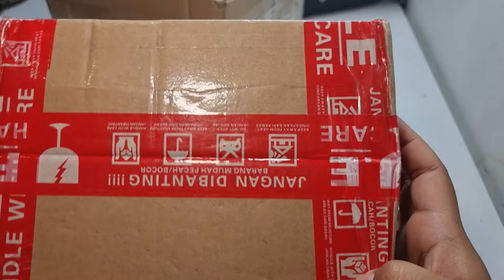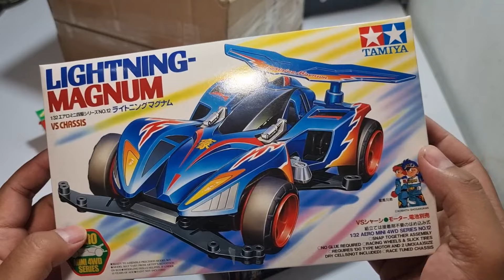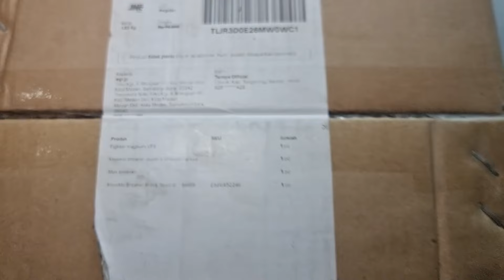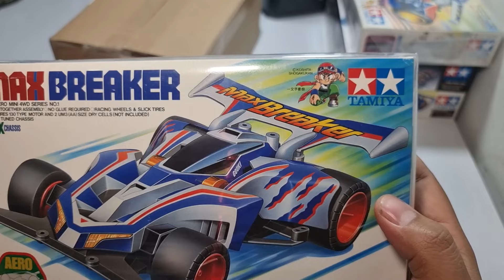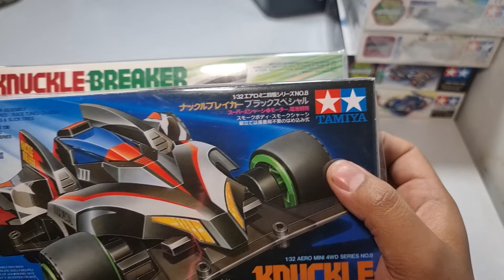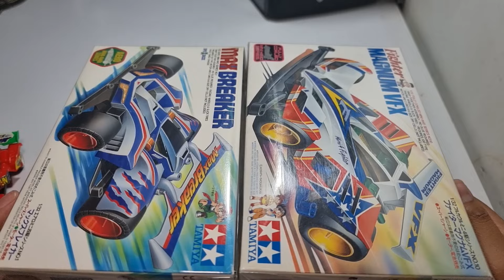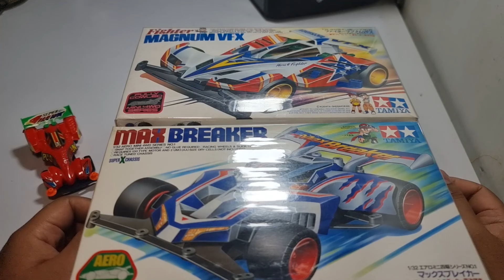THR (Tamiya Hari Raya) 🤩🤩 | Unboxing RARE Kit‼️